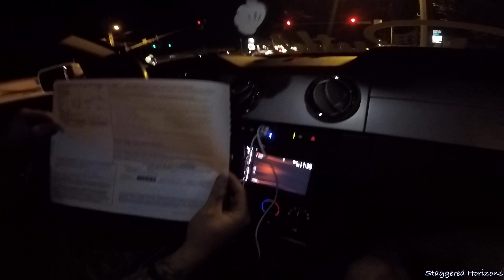WE GOT THE QUICKEST TICKET EVER!! at H2Oi 2017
Vlog of our travels down to Ocean City, MD this past weekend for H2Oi 2017 as we weren't even on the strip, in Ocean City for more than two minutes, not even to our hotel to check-in yet and BOOM! We got a Ticket haha WELCOME TO OCEAN CITY

WHAT I USE TO MAKE MY VIDEOS:

Canon T6i
Canon T6i Bundle
Camera Tripod
Camera Microphone
Joby GorillaPod
DSLR Suction Mount
Phone Suction Mount
Phantom 4 Drone
Wide Angle Lens

WHAT I USE TO WASH MY CARS:

Foam Canon
Car Wash Bundle
Wash Mitten
Car Wash
Tire Shine
Quick Detailer
Finishing Enhancer